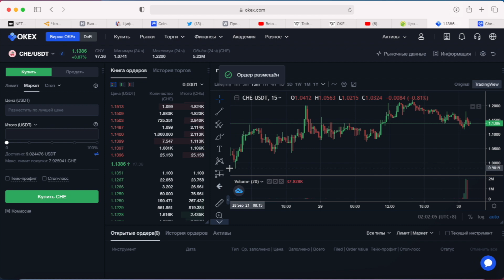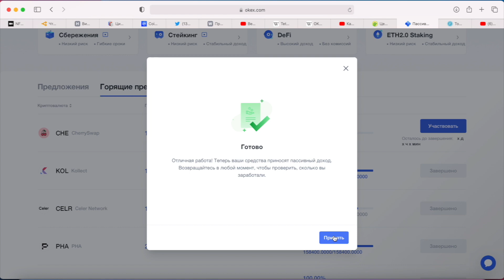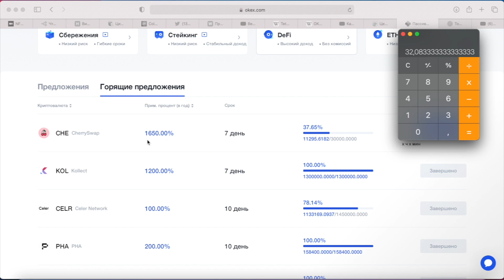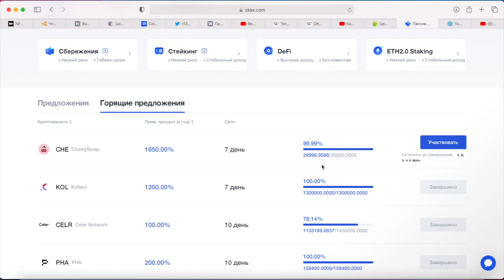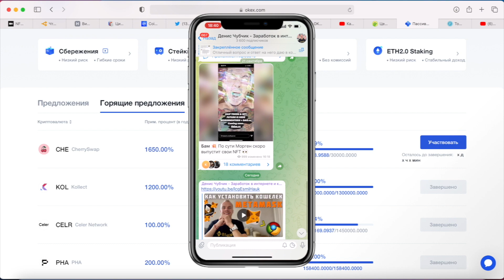Cтейкинг токена CHE под 1650% годовых на бирже OKEX. Пассивный заработок на криптовалюте.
В этом видео показал как я купил токен CHE (CherrySawap) и положил его в Staking на бирже OKEX под 1650% APY на 7 дней. Результаты такой инвестиции покажу в своём Telegram канале после завершения стейкинга.